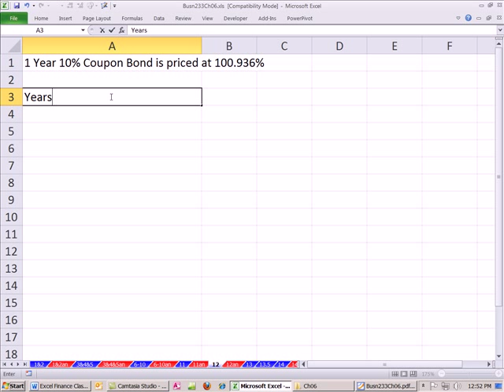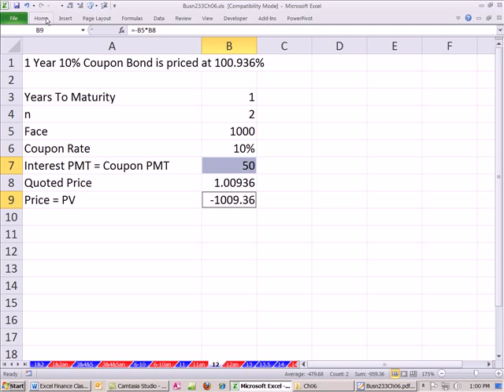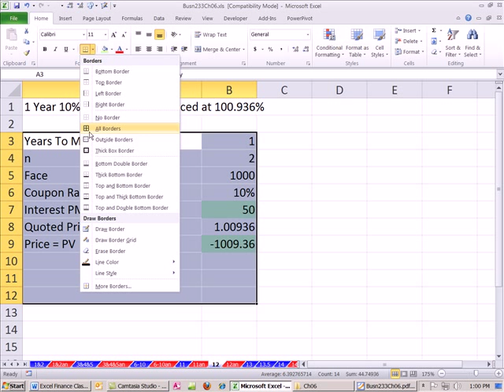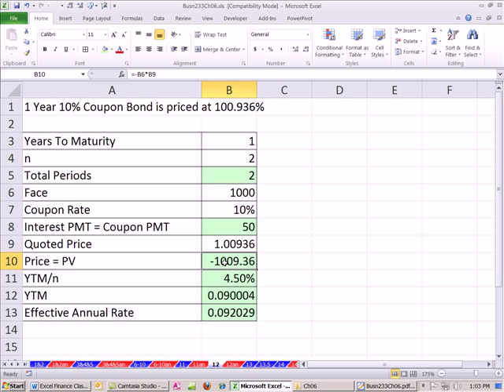ACCTG 455: Excel Finance Class 49: Bond Quoted Price & Yield To Market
Highline College ACCTG 455 chapter 6: Interest Rates & Bonds and other calculations taught by Mike Girvin.

Learn how to take a quoted Bond Price and calculate the Yield To Market and Effective Annual Yield.